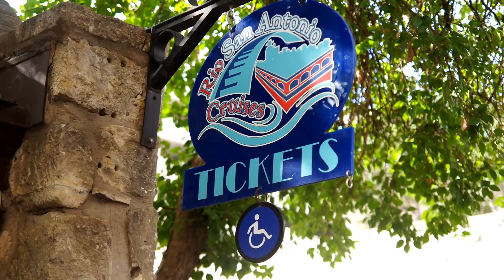2011 미국 텍사스 오스틴, 샌안토니오 여행(Texas Austin, San Antonio)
2011년도 촬영한 이미지와 영상 일부를 편집하였습니다.
2011년 9월

필명 : 아우크소  (남정남)

영상촬영 : Sony NEX-7, Sony a6000, E 35mm F1.8 OSS, E 10-18mm F4 ED OSS
                   Sony RX100 M3, Sony RX100 M4,
                   액션캠 Sony HDR-AS200V, XiaoYi 샤오미Yi
영상편집 : Sony Vegas Pro 12,  Sony Movie Studio Platinum 13.0